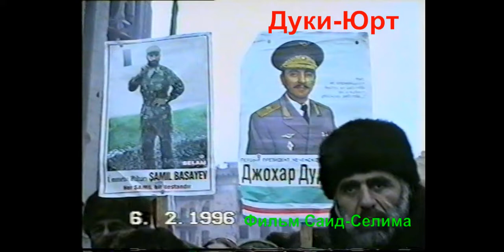Грозный.Шерипов Рамзан.Памяти Дуки-Юрта (33) 6-февраль 1996 год.Фильм Саид-Селима.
Грозный.Шерипов Рамзан.Памяти Дуки-Юрта (33) 6-февраль 1996 год.Фильм Саид-Селима   VTS_01_2